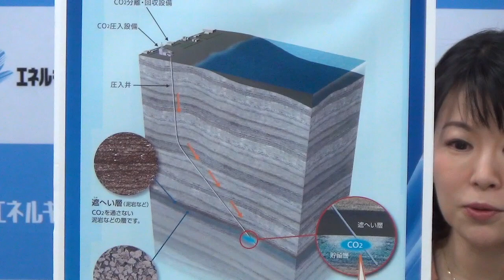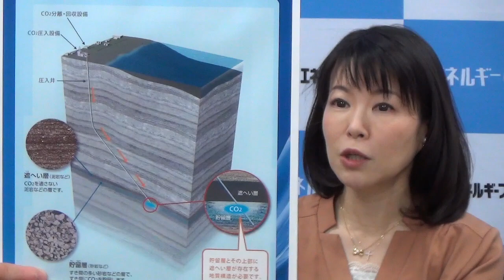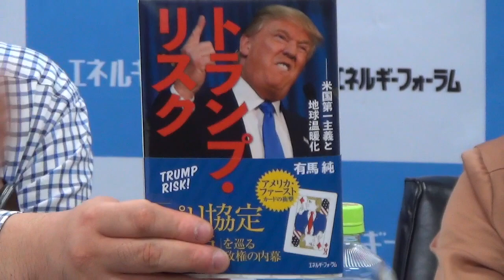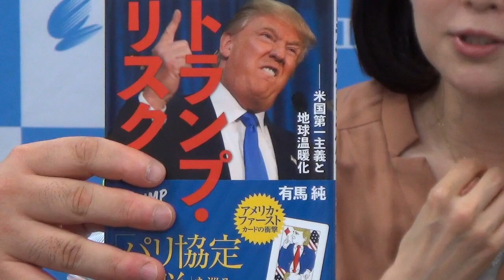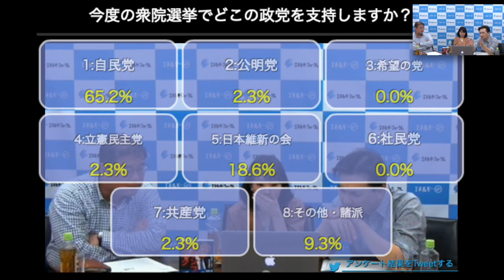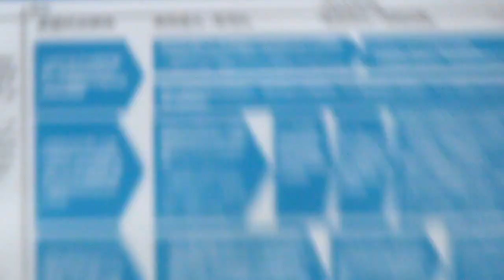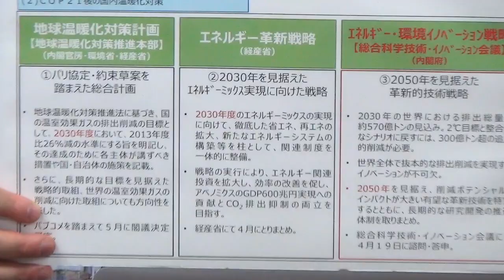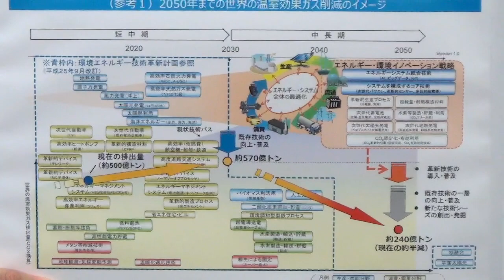【第38回】石川和男のエネルギーCh（チャンネル）vol.38〜竹内 純子 × 石川 和男 × 石井 孝明〜（2017年10月4日放送）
2017年10月4日放送。
【ゲスト】
竹内純子・国際環境経済研究所理事
【内容】
世界は日本に何を期待しているのか 〜日本の温暖化対策技術最前線〜

国内外のエネルギー政策について討論する情報番組
放送は毎週木曜日17：00～17：45